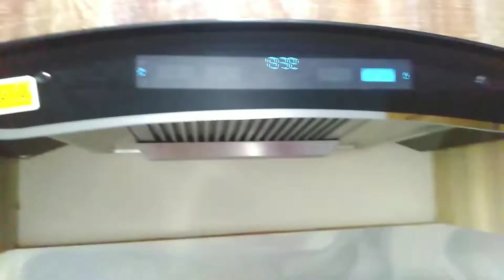beef palao |gosht palao| palao recipe | easy palao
beef is almost favorite to everyone .
beef palao is very delicious and healthy also.

You ll able to see all the secret of this yummy dish from start of cooking  till the bite...